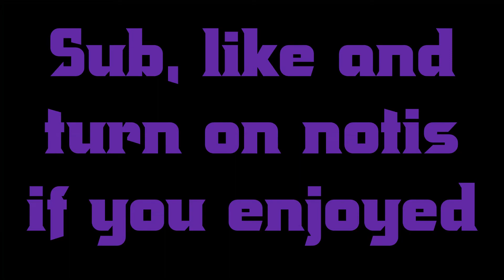She Wants It - (637godwin)